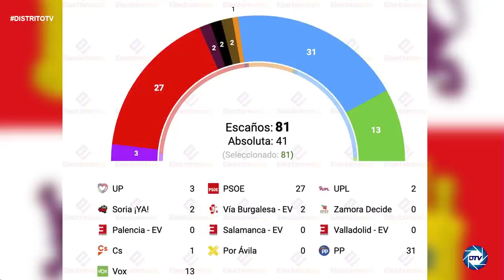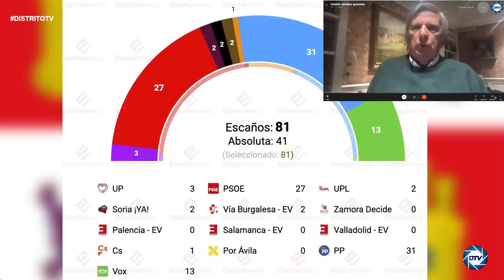Roberto Centeno: el sátrapa de la Moncloa ha llevado a España a la cabeza del índice de miseria